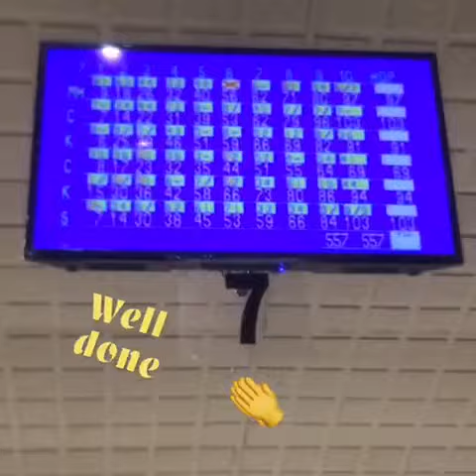P7 Home Team 15.5